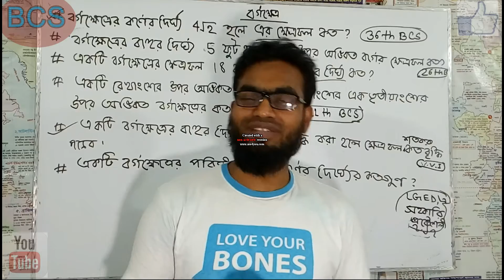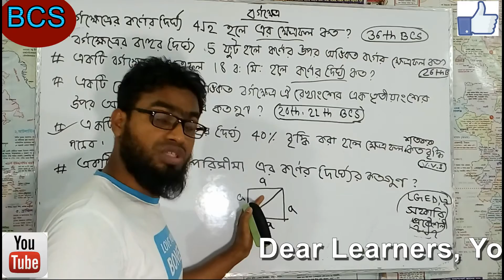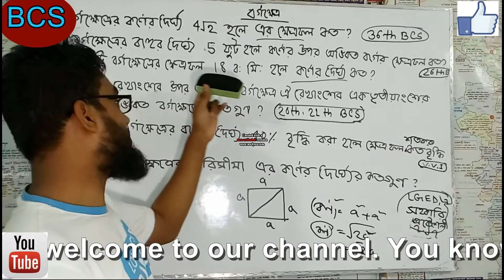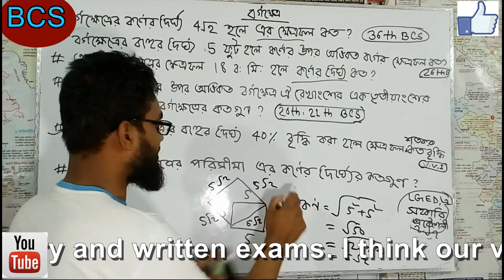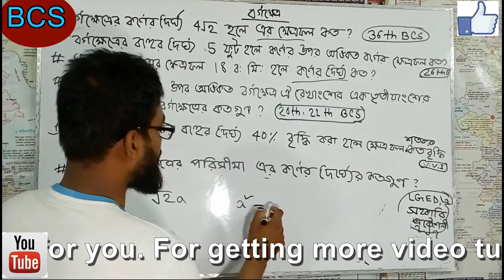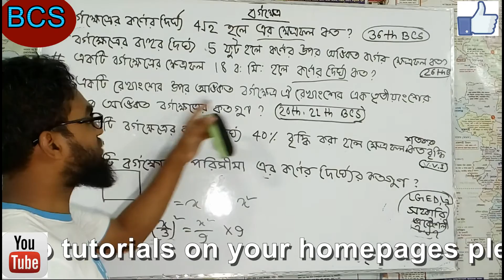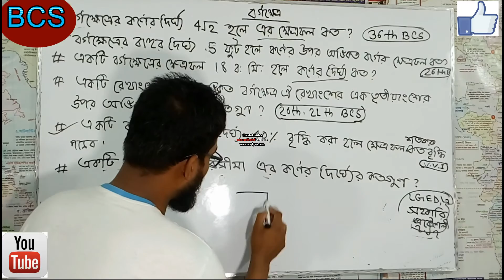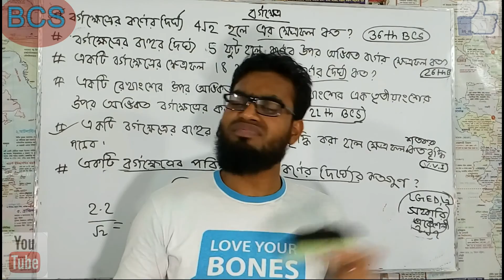39-40 তম BCS পরীক্ষায় বর্গক্ষেত্র থেকে আসতে পারে এমন কিছু গুরুত্বপূর্ণ প্রশ্ন ও সমাধান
In this video we have given some important questions for Preliminary exam. We have also given a clear concept about square related problem. This video tutorial has been prepared after analyzing previous years questions.